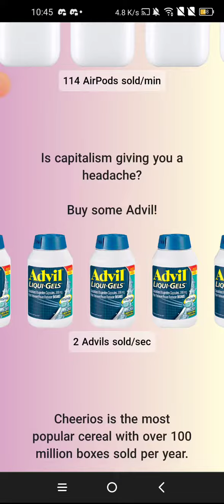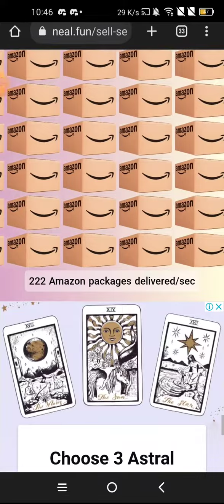How much is sold every second